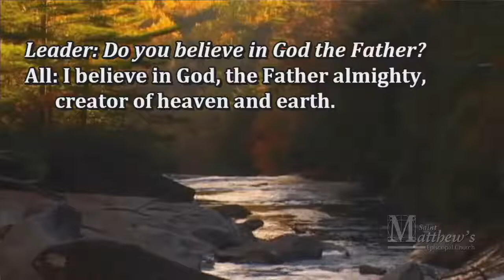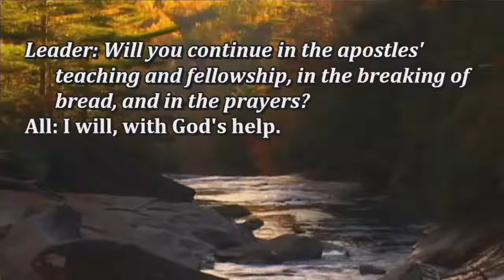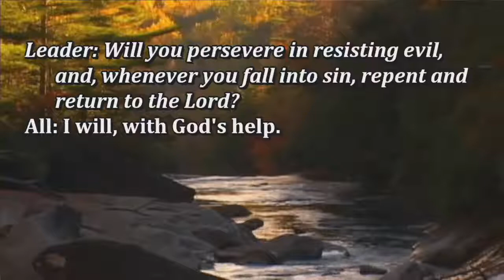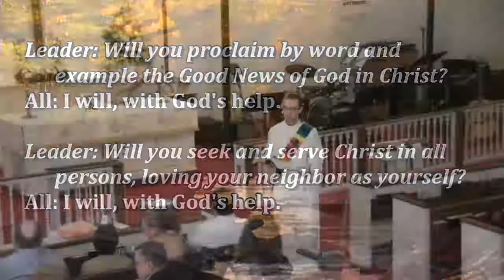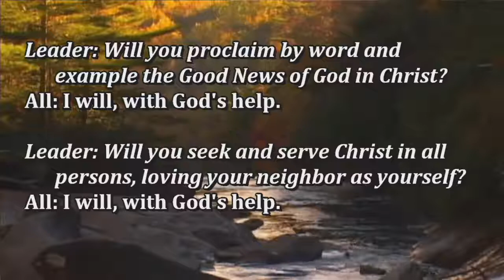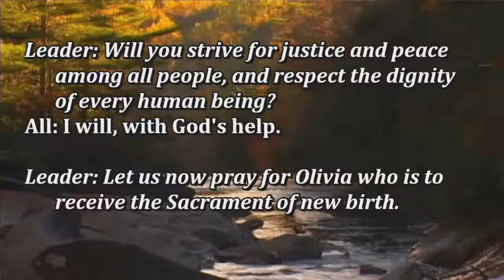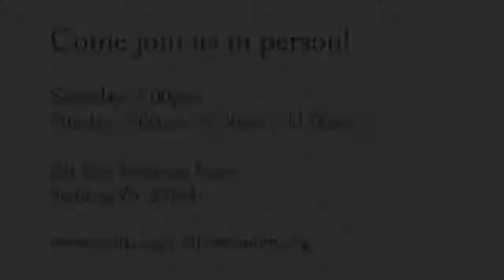God's Wisdom Vs. the World's Wisdom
Sermon given at:
St. Matthew's Episcopal Church
Sterling, Virginia

Scripture Texts:
1 Kings 2:10-12; 3:3-14
Psalm 111
Ephesians 5:15-20
John 6:51-58